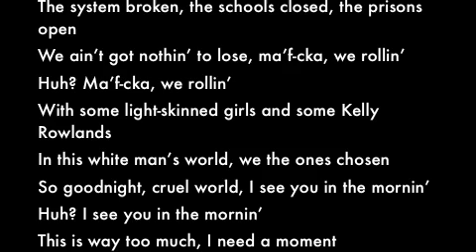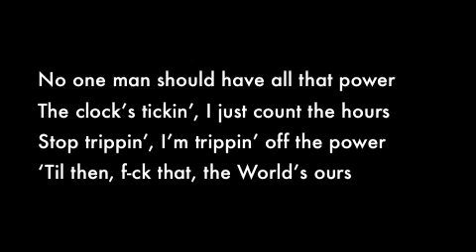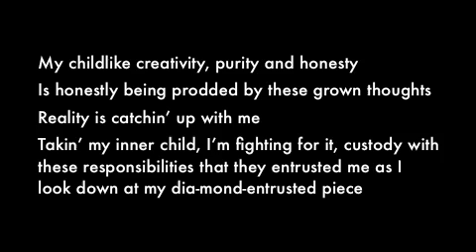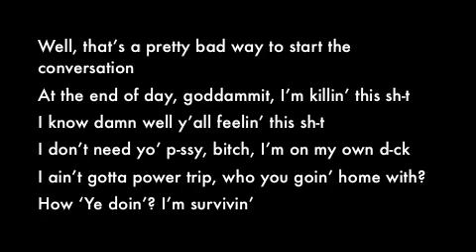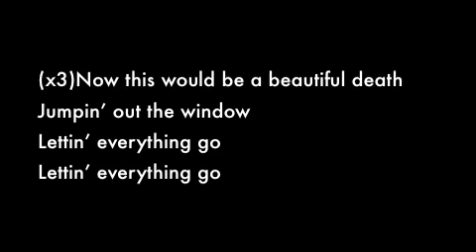POWER kanye west - LYRICS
~ I do not claim ownership of the song or the band~
This is the real version ENJOY.